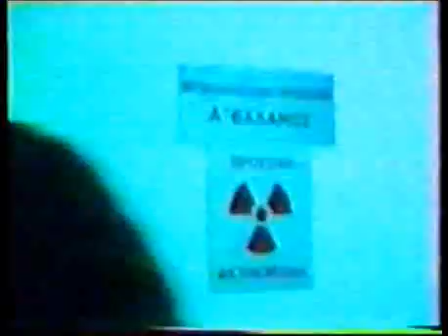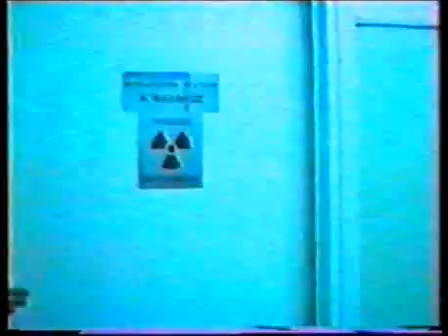Άνανδρη πολιτική επίθεση στο Kαναλι 67(1993)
Στο video αυτό παρατηρούμε την άναδρη και τρομοκρατική επίθεση που δέχτηκε ο διευθυντής του τότε καναλιού 67 και σημερινός υποψήφιος της Ένωσης Κεντρώων Γεώργιος Κουτουλάκης από τραμπούκους οι οποιοι ενοχλούντο από τις απόψεις της Ένωσης Κεντρώων και του Βασίλη Λεβέντη και οι οποιοι με συνεχείς απειλές προσπάθησαν να φιμώσουν την μονη ελεύθερη και αδέσμευτη φωνή το 1993 το κανάλι 67